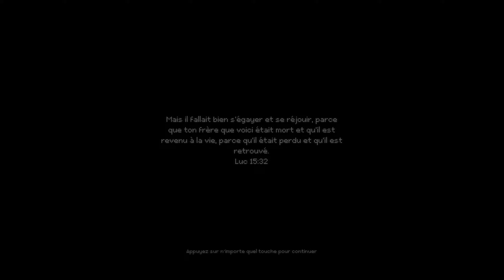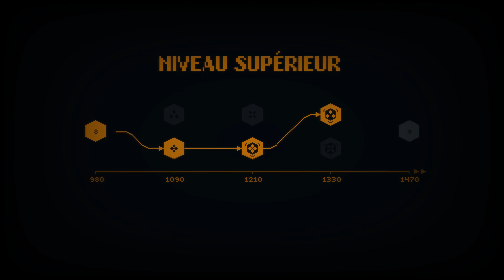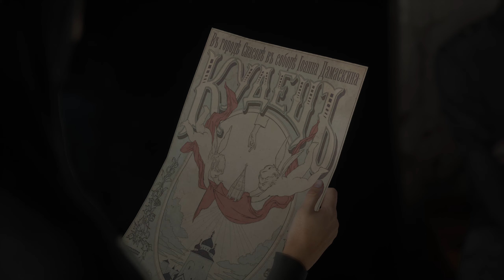INDIKA FR #2 - Un Duo Improbable !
Voici le 2ème épisode du let's play FR de Indika sur PC [Gameplay Français]